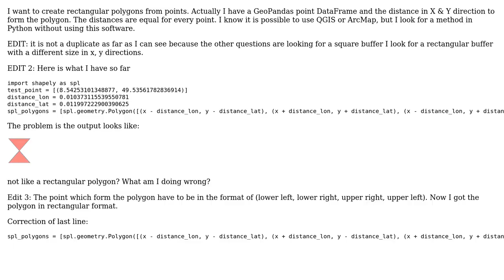GIS: Create polygons from points with rectangular buffer in Python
With thanks & praise to God, and with thanks to the many people who have made this project possible! | Content (except music & images) licensed under CC BY-SA | Music | Images & others | With thanks to user till Kadabra user MyGIS user Kadir Sahbaz and the Stack Exchange Network Trademarks are property of their respective owners. You are responsible for your own actions.